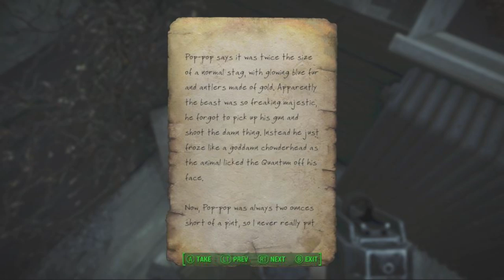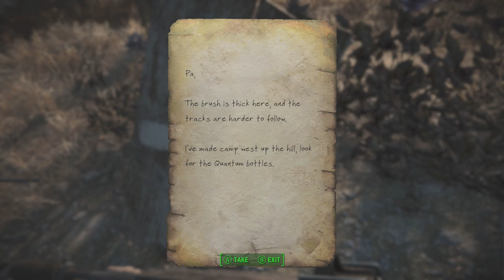Fallout 4 Walkthrough "Quantum Stag". Manwell Rifles and the Stag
Fallout 4 Walkthrough "Quantum Stag". Manwell Rifles and the Stag, of course...its awesome.